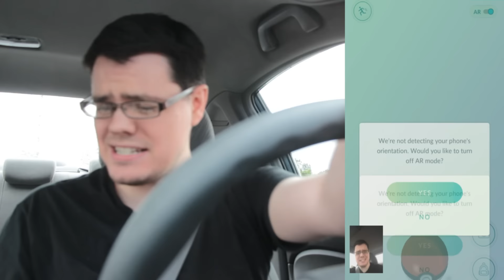Into The Dangerous Real World! Pokemon Go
Abandon the safety of your home, and venture into the dangerous real world to become the next pokémon master! pokémon go is an awesome game that lets you catch and battle based on augmented-reality via your phone's GPS and the camera. It's Great!

I have decided to align the channel with the efforts of St. Jude to help support kids fighting cancer. ‪#‎PlayLive‬ Join the fight

mobile walkthrough pokemon go gameplay